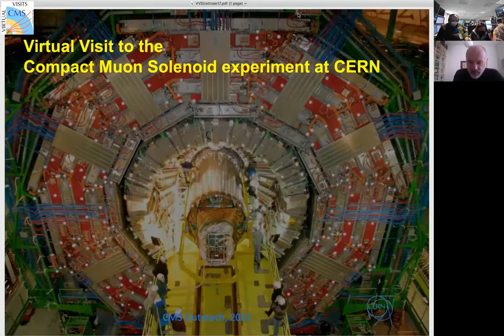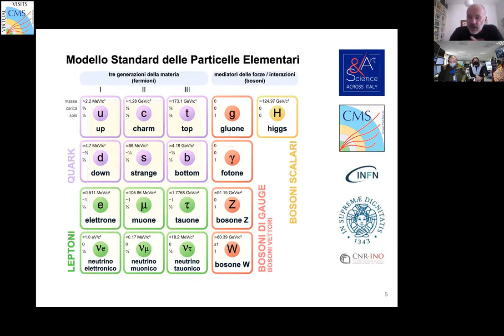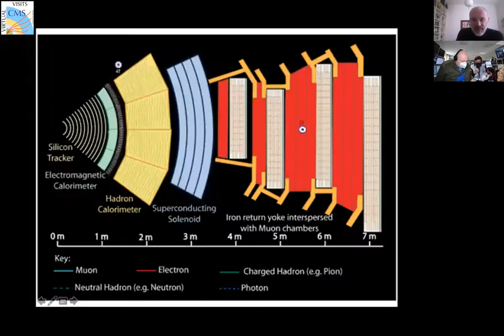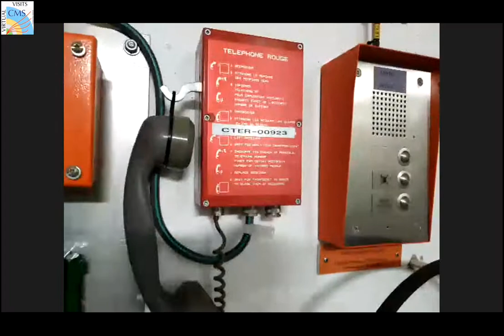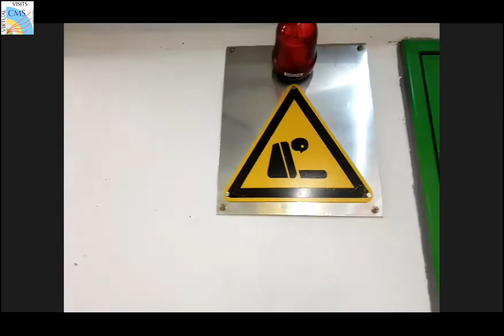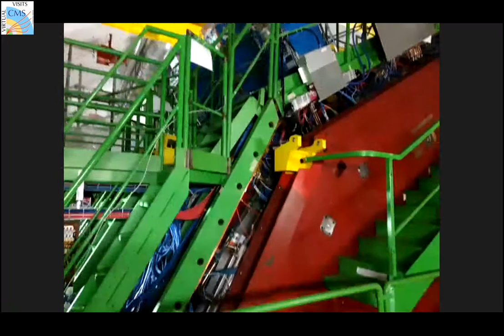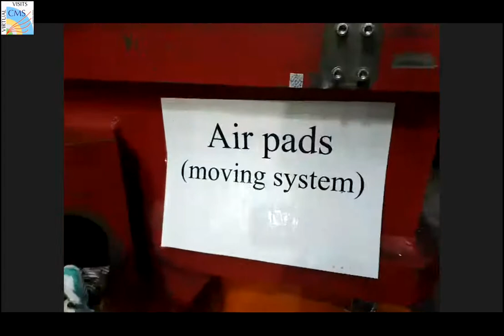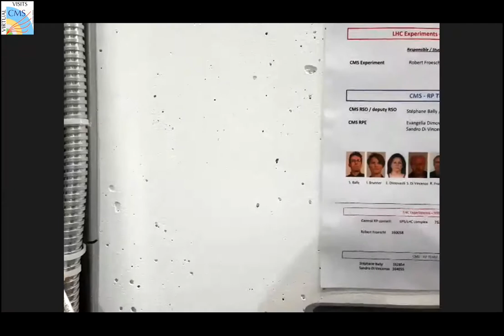CMS Virtual Visit from Italy 2021.04.09.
Language: Italian

Guides: Franco Ligabue (introduction)
             Piero Giorgio Verdini (CMS Control Room)

                Maria Toms (co-director)